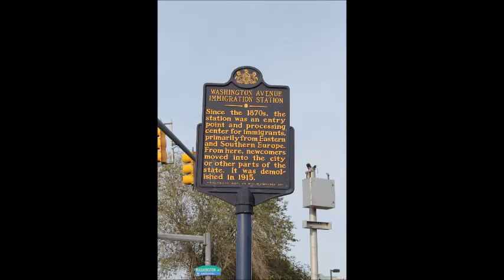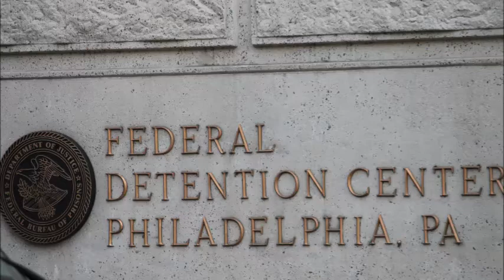Philadelphia Mob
A virtual tour of three locations in Philadelphia that are related to the Philadelphia mob.

Presented by The Philadelphia Wise Guys blog. and on Twitter at @PhillyWiseGuys